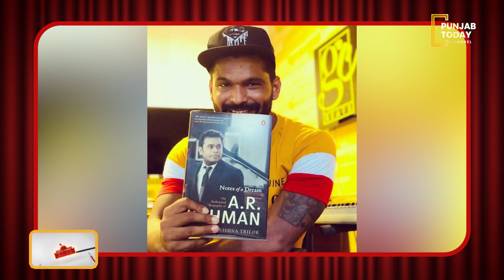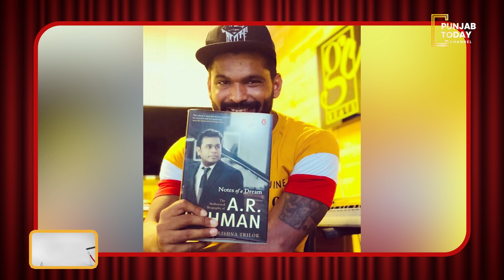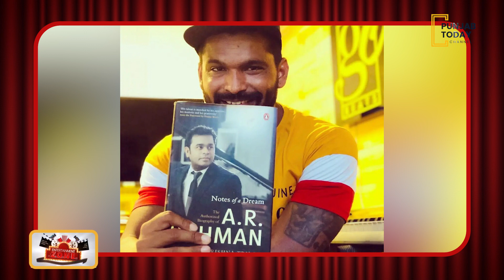ਗੁਰਪ੍ਰੀਤ ਚੱਠਾ: ਸੰਗੀਤ ਦਾ ਪਾਰਖੂ ਕਲਾਕਾਰ | Punjab Today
Gurpreet Chattha is an Indian Punjabi singer, lyricist, poet, music composer, and actor. His Punjabi tracks are noted for their unrealistic high notes and melodies. Let’s know more about him!Gurpreet Chattha has no direct source in the music industry and got popularity with his first song Guzaara in 2014, which earned two PTC nominations in the same year, i.e. 2014, for Best Debut Vocalist (male).